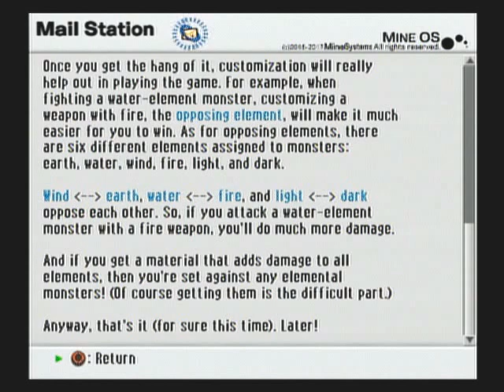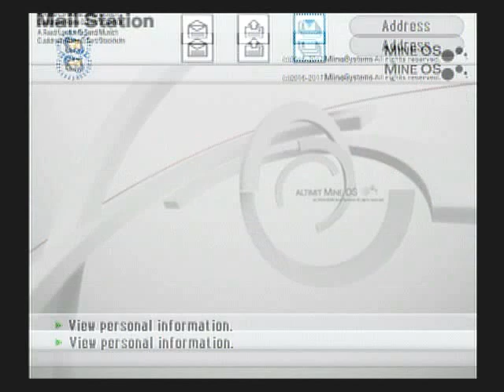(017) Stroll with Atoli Part 3/3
I love you atoli